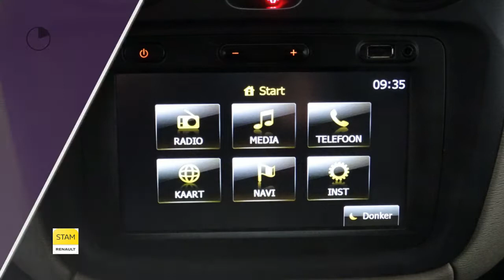Dacia Dokker 1.5 dCi 90pk Ambiance 1ste eig., Navig., Airco, Trekhaak